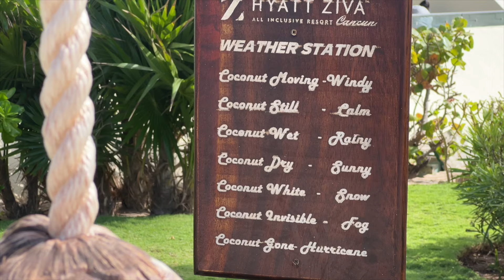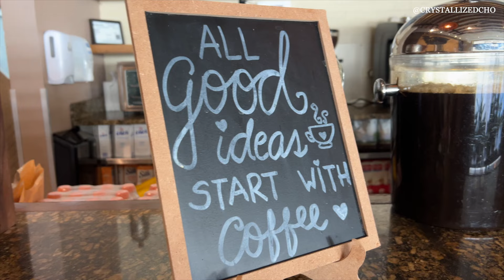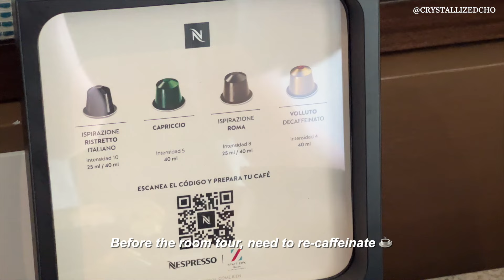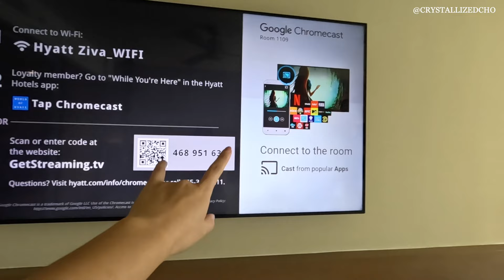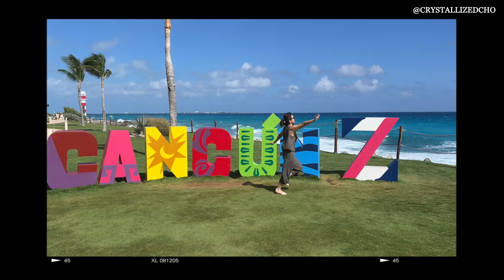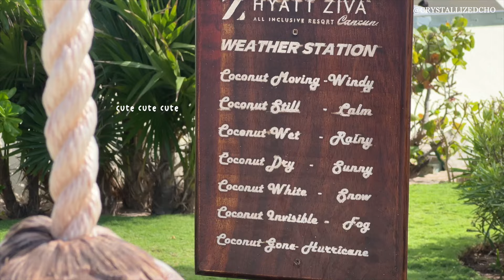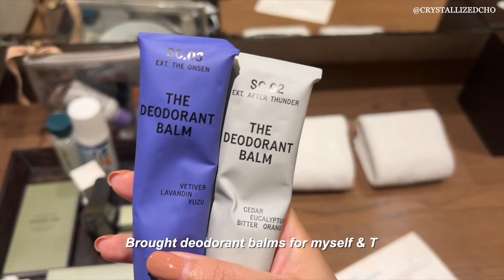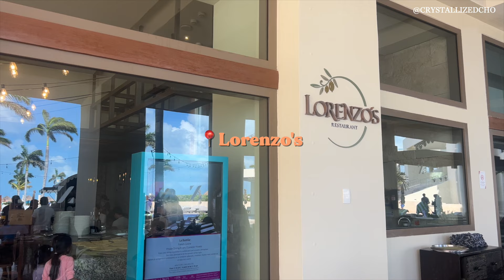🇲🇽 How To Enjoy an All-Inclusive Resort: Hyatt Ziva Cancun (Adults Only) | Crystall Cho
Back after taking a break for a week and today, I'm sharing my travels from Cancun! We stayed at an all-inclusive resort (@hyattzivacancun9174) and had the most productive time to squeeze in as much a we can in a short trip. ENJOY!

+ CONNECT
💄 → Follow along my daily life on IG- @crystallizedcho

+ MUSIC & EQUIPMENT
- Mini Tripod (similar)
- Vlog Mic